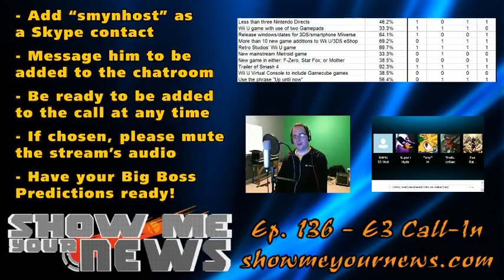Who Will Be In Smash 4's Trailer?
This was recorded on June 8th, 2013. Youko, TheBuzzSaw, Super, and TonyTH discuss who would appear in a new Super Smash Bros. trailer as a newcomer in their pre-E3 show. Exo-Raikou was the guest for this section.